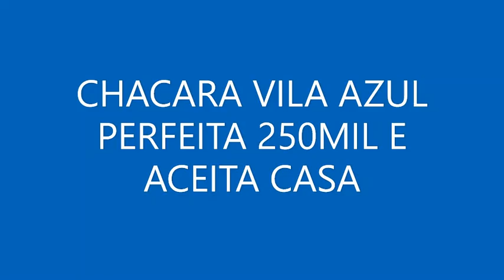CHACARA VENDE VILA AZUL 250 MIL - SÃO JOSE DO RIO PRETO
Segue os numeros de whats pra você entrar em contato
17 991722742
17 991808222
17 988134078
obrigada pela sua compreensao
o nosso sucesso só depende de você…